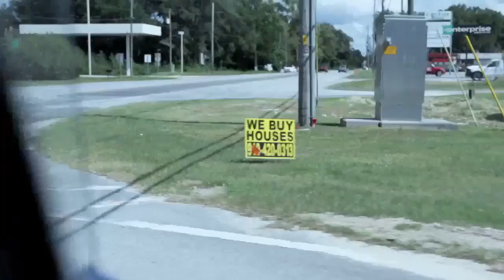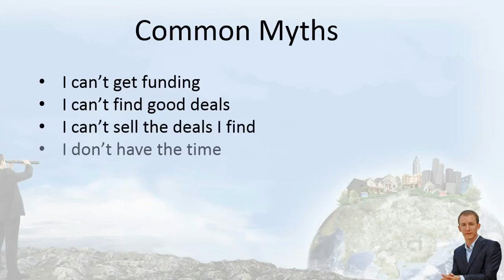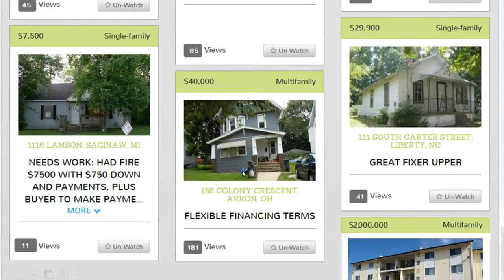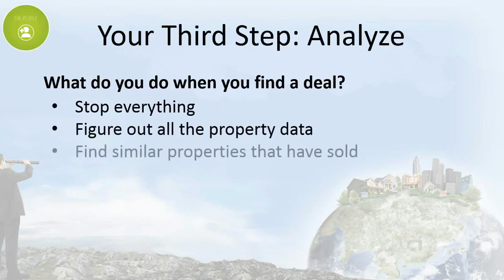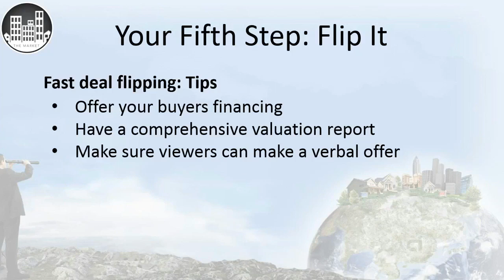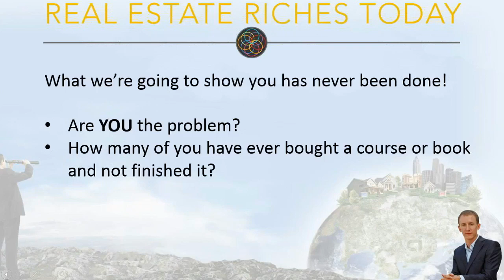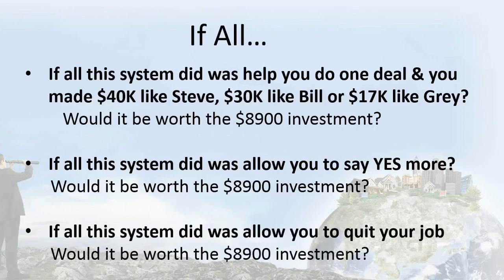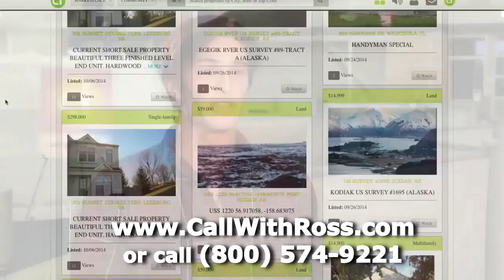Automatic Exposure to 332 Million Customers Who Each Have $106,000 to Spend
Jeff Adams Real Estate Training is Very useful. founder Jeff Adams